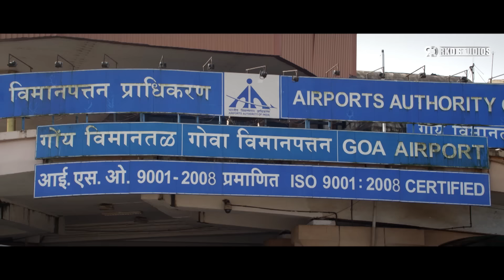Happy Birthday Kriti Sanon | Mahesh Babu Best Action Scene | Ek Ka Dum Movie Scenes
Watch this powerpacked action scene from the movie Ek Ka Dum featuring Kriti Sanon & Mahesh Babu

Original Movie:- 1 - Nenokkadine In Telugu
StarCast:- Mahesh Babu, Kriti Sanon, Kelly Dorji, Nassar, Others
Producer:- Anil Sunkara, Ram Achanta, Gopichand Achanta